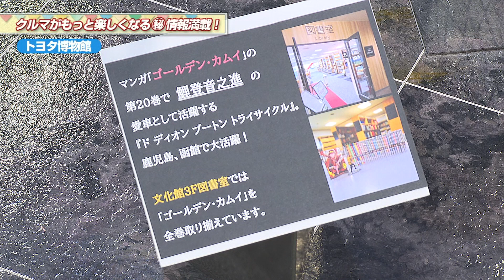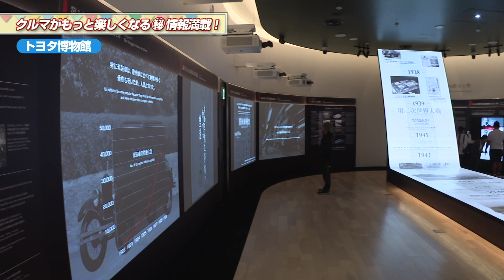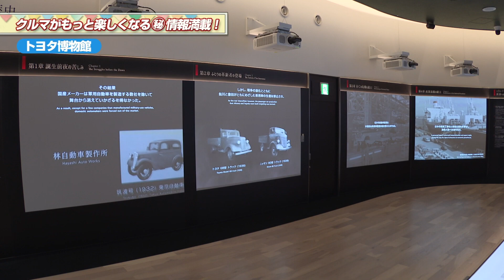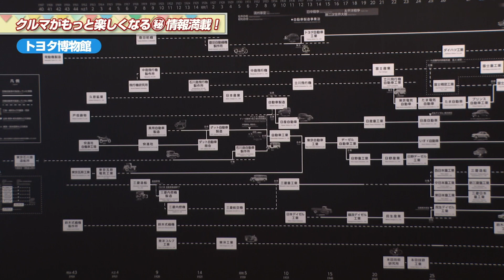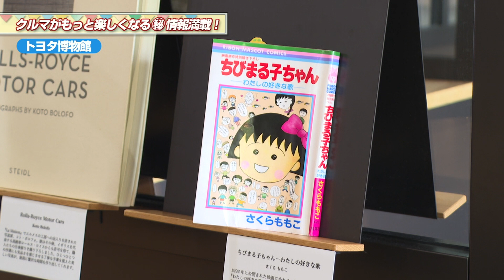じもサタ。特集「トヨタ博物館」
土曜10時は「じもサタ。」を見て、週末の予定を立てよう♪
地元で楽しむ土曜日を徹底応援する「じもサタ。」
旬な話題をテーマに地元情報満載でお送りします。

今回は「トヨタ博物館」
意外と知られていない展示の注目ポイントなど
あっと驚くような情報をご紹介します。

リポーター：崎正宗 さん
【放送日】2024年5月25日土曜日
※放送内容やメニューなどは変更になる場合がございます。

【じもサタ。Twitter】 @ jimosata_hn
【制作】ひまわりネットワーク株式会社